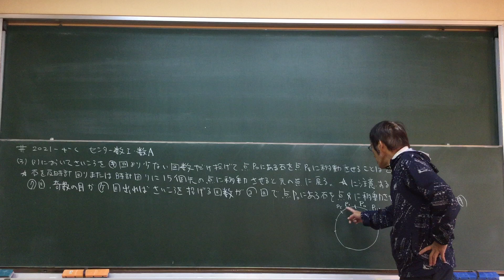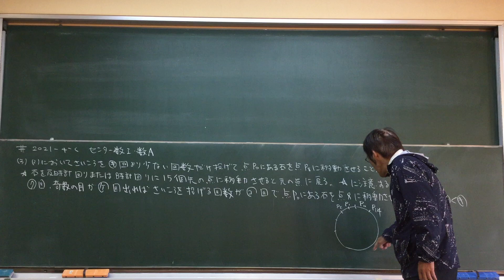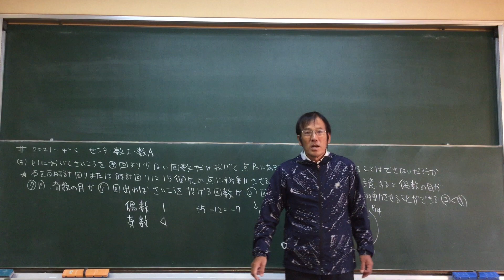#2021 -4 -c センター数学Ⅰ数学A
2021 -4- c Japanese lessons by Japanese high school teacher Naokazu Yoshikawa